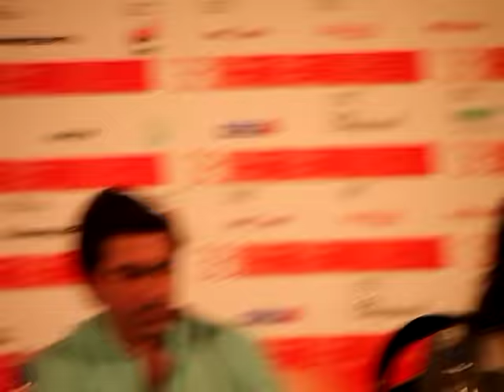Пресс-конференция Натальи Орейро